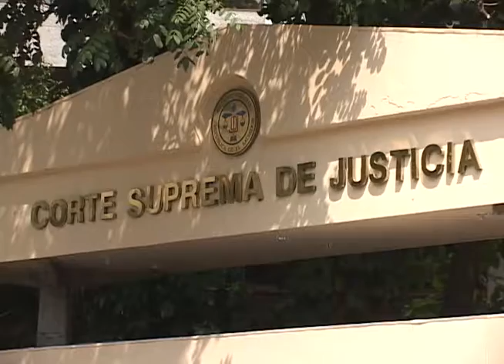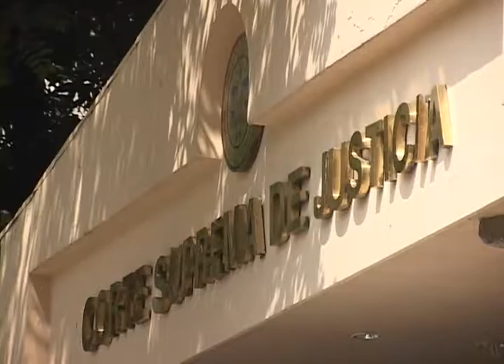FT ASAMBLEA QUEDA SIN DIPUTADOS SUPLENTES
En los próximos dos años la asamblea legislativa deberá trabajar sin diputados suplentes, así lo decidió la sala de lo constitucional en su más reciente resolución donde cuestiona su legitimidad.